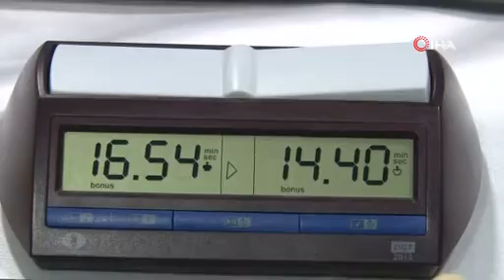{6F9C6D72 E5AA 46E3 83E3 5288239B7809}